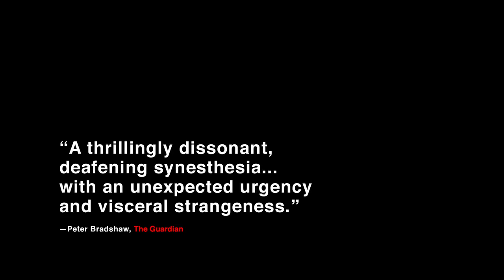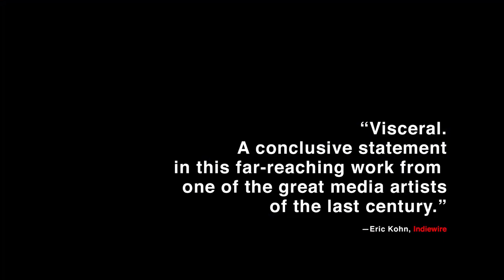Jean-Luc Godard's The Image Book | NYFF60 | Oct. 1-7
This September, cinema lost one of its most iconoclastic and influential artists and thinkers when Jean-Luc Godard passed away at age 91. To say that Godard's mark upon film history and aesthetics is profound would be a vast understatement: few have so radically transformed our understanding of the medium's possibilities, of the inextricable link between cinema and politics, of the ways in which thought itself can play out within and between images and sounds. Godard wasn't merely a fixture at the New York Film Festival: from its very beginning (his contribution to the omnibus film Ro.Go.Pa.G., "The New World", was included in the inaugural NYFF in 1963), Godard's work has been a guiding light for the festival, with more than 25 films selected across every decade of the festival's 60-year-existence. (Additionally, he was the subject of an extensive retrospective at NYFF51.) It will take decades to come to grips with the extent of his intervention into film art, but for now, we pay tribute to an artist who exhilarated and challenged us year after year by presenting his final film, 2018's sprawling, dense, testament-like The Image Book (an NYFF56 Main Slate selection), on a loop and for free in the Amphitheater at the Elinor Bunin Munroe Film Center throughout the festival's first week (October 1-7).

Special thanks to Kino Lorber.

The Image Book
Jean-Luc Godard, 2018, Switzerland, 90m
Jean-Luc Godard’s “late period” probably began with 2001’s In Praise of Love, and since then he had formulated and enacted a path toward an ending: the ending of individual films, the ending of engagement with cinema, and, at age 87 upon the completion of his last film, the possible ending of his own existence. With The Image Book all barriers between the artist, his art, and his audience dissolved. The film is structured in chapters and predominantly comprised of pre-existing images, many of which will be familiar from Godard’s previous work. The relationship between image and sound is, as always, intensely physical and sometimes jaw-dropping. An NYFF56 selection.

Loop Schedule

10/1 | 2-5pm The Image Book (90m) x 2
10/2 | 4-5:30pm The Image Book (90m) x 1
10/3 | 12-3pm The Image Book (90m) x 2
10/4 | 2-5pm The Image Book (90m) x 2
10/5 | 2-5pm The Image Book (90m) x 2
10/6 | 2-5pm The Image Book (90m) x 2
10/7 | 2-5pm The Image Book (90m) x 2